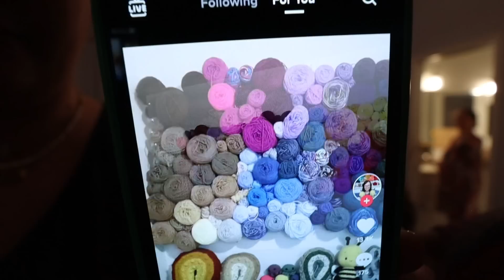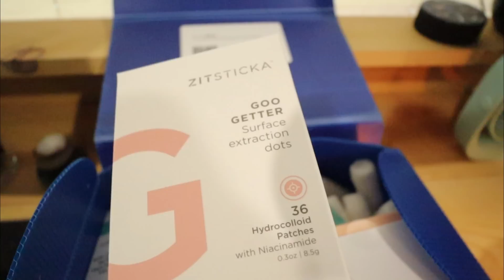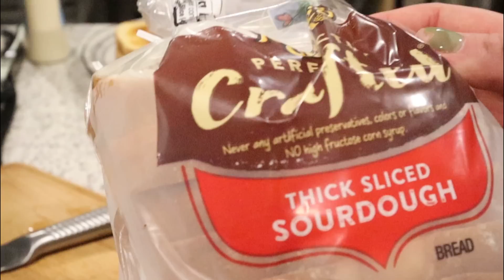WEEKEND VLOG: Sushi Date, Current Fav Sandwich, and Skincare!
Elevated Tomato Sando
- thick slices of sour dough bread
- dukes light mayo
- sliced tomato
- sliced avocado
- 2 slices bacon
toast bread, heavily salt and pepper tomato and avocado, assemble sando

AMAZON STOREFRONT